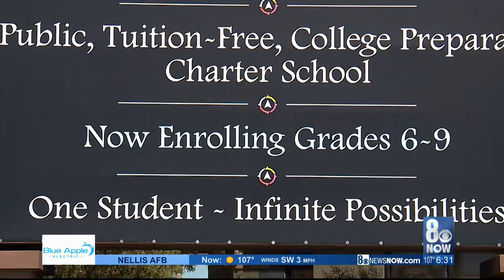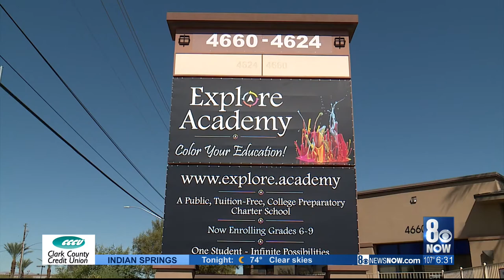Charter school hosts first digital assembly for students focused on community